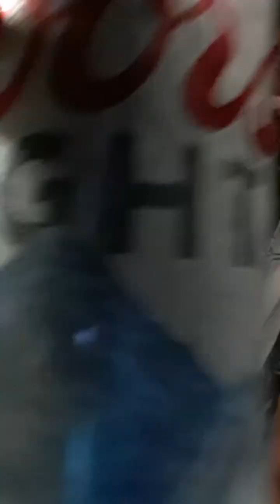Through Her Eyes🍃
I am Sorry Alejandra 🍃

We Together make THINGS BETTER..